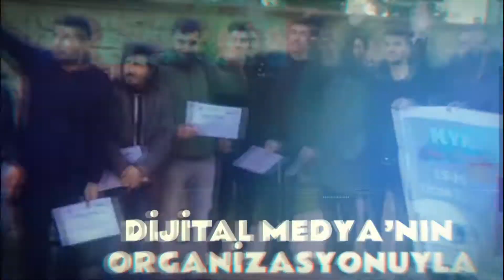KYK 3. Tematik Kış Kapları - 2018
Dijital Medya olarak Gençlik Spor Bakanlığına bağlı Kredi Yurtlar Kurumunun, bu yıl 12 ilde 12 farklı temayla 3.sünü düzenlediği “KYK Tematik Kış Kampları” kapsamında gerçekleştirilen “Ar-Ge İnovasyon (Yapay Zeka) Kampı'nın organizasyonunu üstlendik. Kampa farklı alanlarda okuyan 7 farklı ilden 150 öğrenci katıldı.